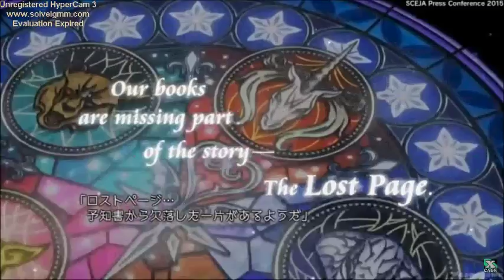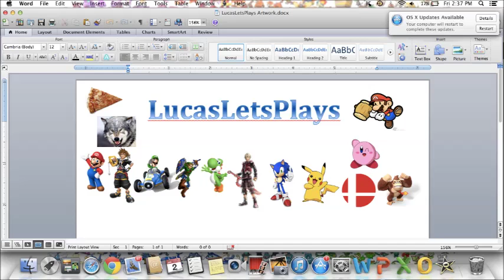Top 10 Games I'm Hyped for in 2016 - LucasLetsPlays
Credits